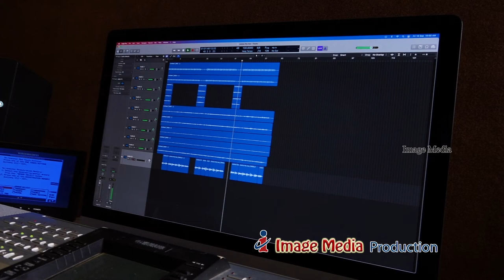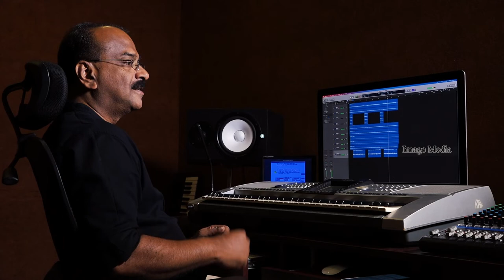Sthuthichiduvin l Traditional Malayalam Song l Justus Itty l Image Media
Produced By
IMAGE MEDIA, CHENNAI

Sthuthichiduvin

Sthuthichiduvin keerthanangal Devanu paadiduvin
Sthuthi uchitham manoharavum nallathumennarivin

Devaadhi devanne paaril vannu papiye thedivannu
Vallabhanai marichuyarthu jeevikkunnu namukkai

Thirukkarangal nirathivachu tharakangal gagane
Orukki’avan namukku rakshaa maarga’mathinnu munname

Dyanikuvin thankrupakal pukazthuvin than kriyakal
Manithanam than naama mahimakal varnnikuvin